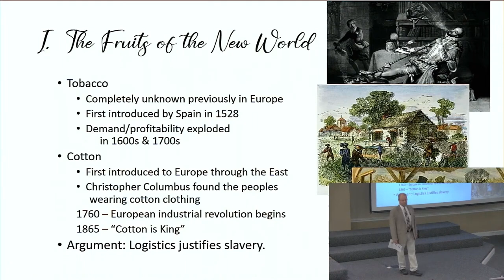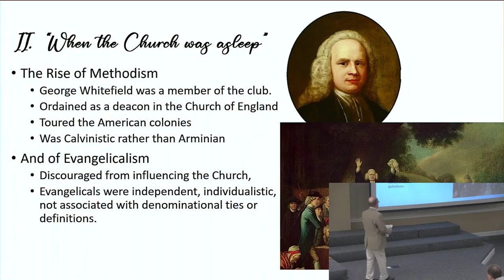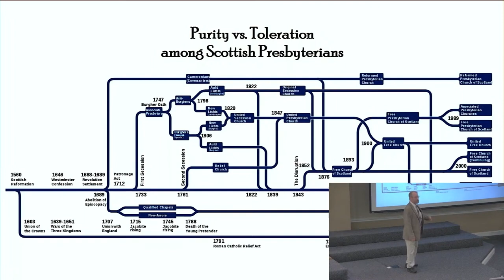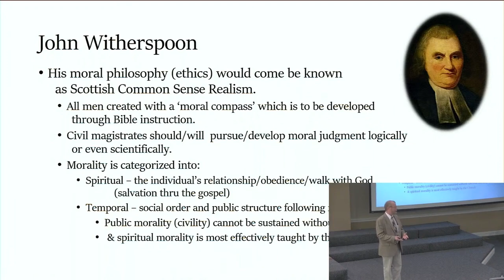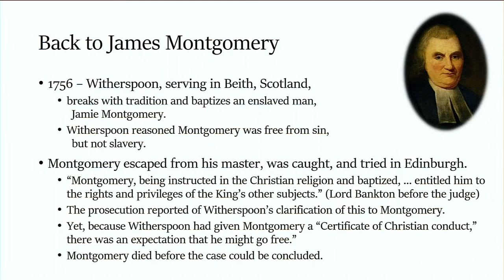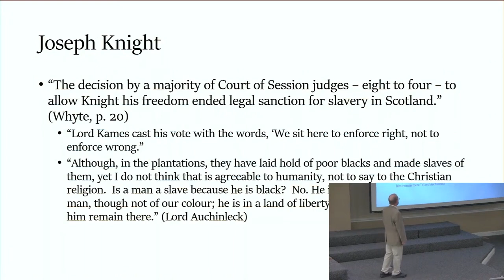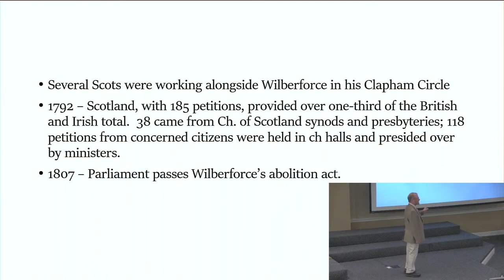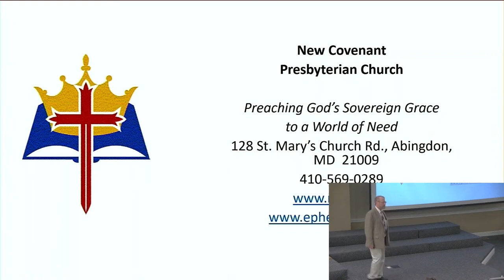Oct 13, '24 - From Witherspoon to Wilberforce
10/13/2024
Reformation Celebration, October 2024
A Cry for Historical Reformation: Presbyterianism and The American Civil War
October 13, '24 - From Witherspoon to Wilberforce
Senior Pastor Dr. David Barker